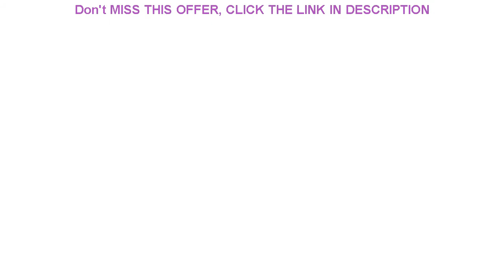Deal Round LED World Map Floating Globe Magnetic Levitation Light Anti gravity Magic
Round LED World Map Floating Globe Magnetic Levitation Light Anti gravity Magic

Related Video With Round LED World Map Floating Globe Magnetic Levitation Light Anti gravity Magic

800000LM 160W Flashlight Long Use USB Rechargeable 800m Long Range Power Camping LED Torch Waterproof Searchlight With Sidelight =
UV Mosquito Killer Lamp LED USB Electric Power Violet Wave Insect Zapper Mute Kill Pest Lamps For Outdoor Bedroom Sleep Light =
Crystal salt lamp Natural Himalayan Air Purifier Salt Lamp Ionic Rock Crystal Night Lights Colorful Color Himalayan Salt Lamp =
Night Lights Rainbow Neon Sign Light Rainbow Wall Light Battery Or Usb Operation Led Lights For Home Wall Decoration =
900000 lm xhp99 most powerful led flashlight torch usb rechargeable tactical flashlights 26650 hand lamp for Camping Hunting =